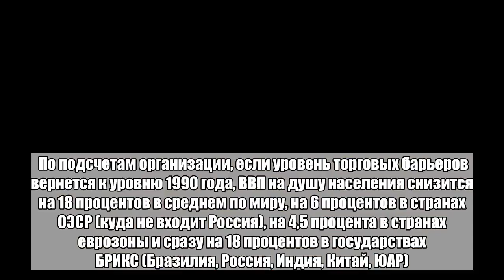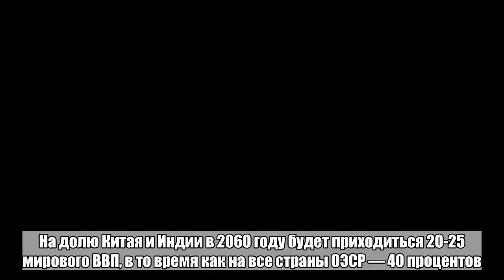Назван эффект торговой войны для России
Россия вместе с другими членами БРИКС сильнее пострадает от торговых войн по сравнению со странами ОЭСР и еврозоны, пишет Организация европейского экономического сотрудничества (ОЭСР) в своем докладе «Сценарии мировой экономики до 2060 года». По подсчетам организации, если уровень торговых барьеров вернется к уровню 1990 года, ВВП на душу населения снизится на 18 процентов в среднем по миру, на 6 процентов в странах ОЭСР (куда не входит Россия), на 4,5 процента в странах еврозоны и сразу на 18 процентов в государствах БРИКС (Бразилия, Россия, Индия, Китай, ЮАР). При этом у стран БРИКС, включая Россию, есть шанс исправить ситуацию за счет реформ, в первую очередь в области управления и образования. В настоящее время совокупный ВВП стран БРИКС растет быстрее, чем общемировой, — 6 процентов против 3,1. Но без адекватных перемен он снизится до 2 процентов и отстанет от общего графика. Еще один тезис доклада: члены ОЭСР отстают от азиатских стран по объемам производства. На долю Китая и Индии в 2060 году будет приходиться 20-25 мирового ВВП, в то время как на все страны ОЭСР — 40 процентов. Демографические тенденции играют не в пользу европейских стран, заставляя правительства повышать налоги — за 40 лет их уровень вырастет на 6,5 процента.Больше важных новостей в Telegram-канале «Лента дня».